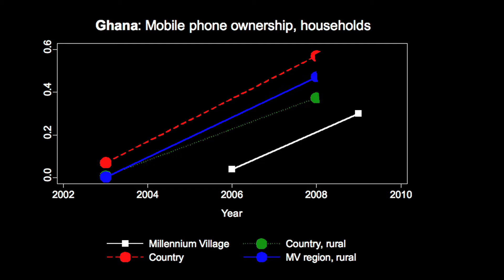FAI Insights: What Is Rigorous Impact Evaluation?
Michael Clemens, Senior Fellow at the Center for Global Development (CGD)
and visiting scholar at the Financial Access Initiative and at NYU-Wagner
and the NYU Dept. of Economics (Spring 2011), talks about the findings from
his research into the UN Millennium Villages.